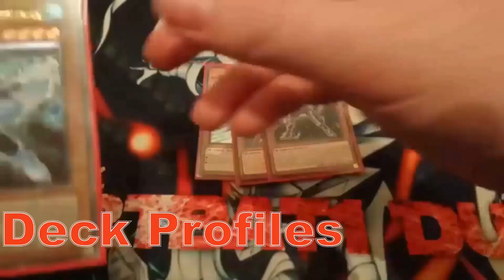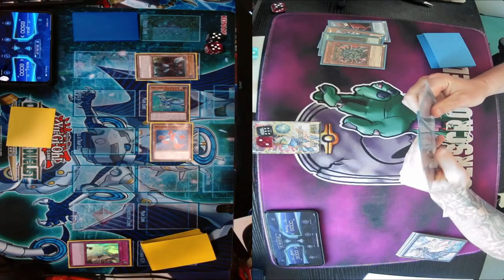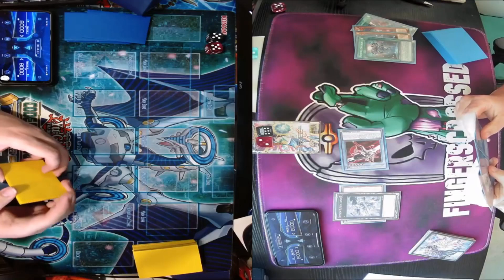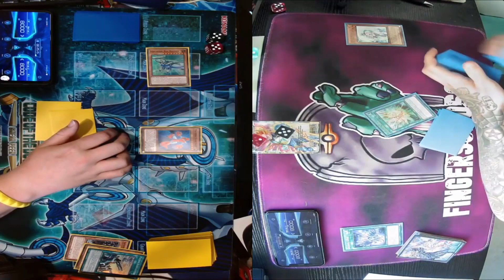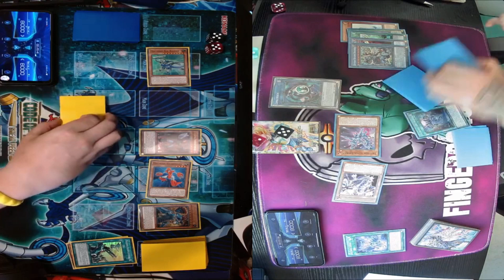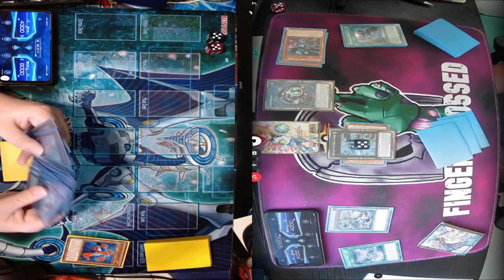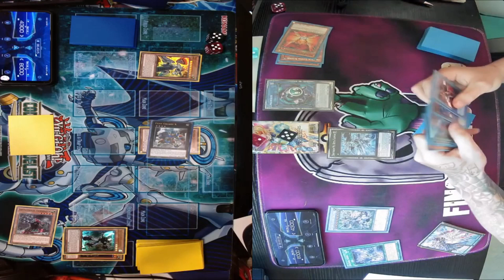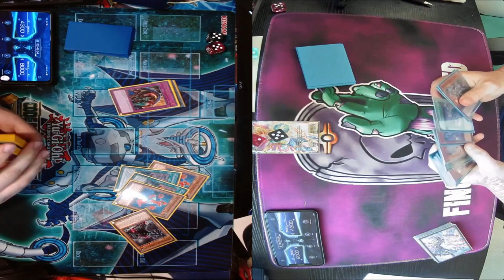Sealed Only League Round 1 Machina VS Drytron(Remote Duel)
6 months in and month 6 tournament begins!